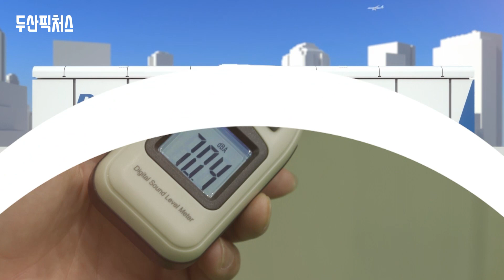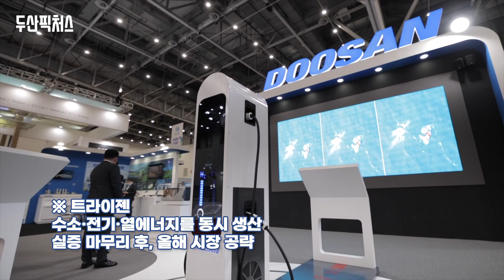두산퓨얼셀 수소시대 앞당기는 신개념 발전원 수소연료전지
수소사회를 밝히는 작지만 강한 발전원, 수소연료전지! 깨끗하고 조용하게 세상을 밝히는 수소연료전지의 탄생 현장에 다녀왔습니다.